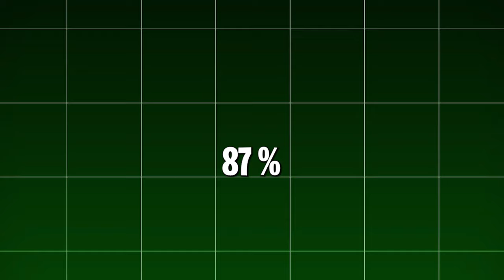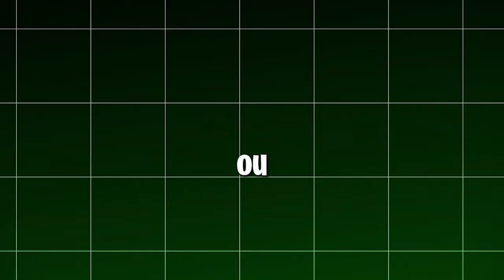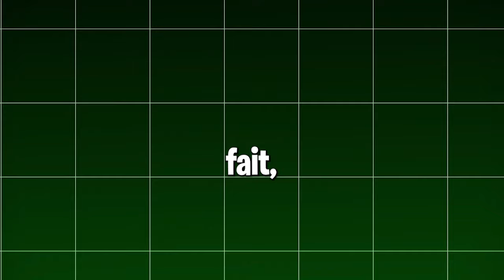La plus grosse erreur des débutants en business